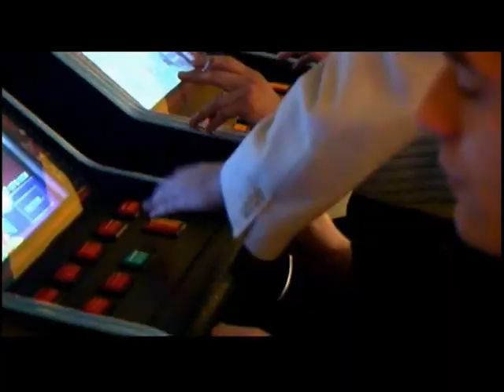Реклама на ТВ 2005 Архив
Реклама на ТВ 2005 Архив Оренбургская область. Россия. TV Advertising 2005 Archive Orenburg region. Russia.